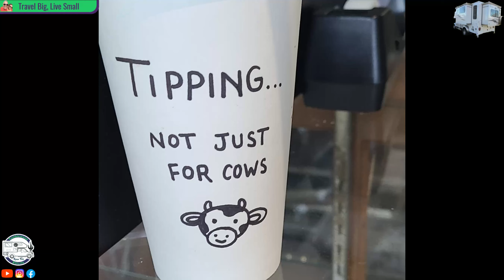S5E23 - Preview Back to Campbell River and Nanaimo, BC | Roam Free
We are Tracey and Christian. We decided to live our dream now and today and not wait until tomorrow or someday.

We do the research on RV Related Products and HOW-TOs and bring you the best that we find scouring the internet.

DISCOUNTS

TOGO Your RV Companion – Membership comes with RoadTrippers for Free!
CODE: JSVNE25784

Seasons

  We Travel from Western Canada, Down the West Coast to Baja Mexico with our Ford F-450 and Eagle Cap 1200 Truck Camper.

   With the US / Canada border closed to non-essential travel, we decided to fly to Cabo San Lucas for the winter and focus on healthy living and making plans on how to develop our Boondocking Property with move sites.

*Amazon and the Amazon logo are trademarks of Amazon.com, Inc. Tumbleweed RvLife is a participant in the Amazon Services LLC Associates Program, an affiliate advertising program designed to provide a means for us to earn fees by linking to Amazon.ca and affiliated sites.

OUR FAVORITE AMAZON PRODUCT LINKS
1. Tenergy 1500W/750W Portable Space Heaters
2. OPOLAR Battery Operated Fan
3. Viair 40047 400P-RV Automatic Portable Compressor Kit
4. Mopika Propane Tank Monitor
5. Cummins Onan Exhaust Silencer
6. Valterra T58 Twist-On Waste Valve
7. Valterra W01-0022 EZ Coil-N-Store Drinking Water Hose - 25'
8. Camco 22484-X Water Bandit
9. 12 V Splitters BESTEK 3-Socket 200W 12V/24V DC
10. Traction Mat Maxsa Escaper Buddy Orange
11. Bark Collar – Small-Medium Size
12. Wireless Bluetooth Speaker 12W Dual Driver HD Sound and Bass,
Rose Gold
13. HP OfficeJet 250 All-in-One Mobile Printer, (CZ992A)
14. Wireless Microphones Comica Wireless lavalier microphone CVM-WS60
15. Solar Components – Victron
Victron Energy SmartSolar MPPT 100/50
Victron BMV-712 Battery Monitor
Victron Energy MultiPlus 2000VA 12-Volt Compact
16. RV Dogbone Electrical Power Plug Adapter 15 Amp Male to 30 Amp Female
17. 1/4 in RV Propane Quick Connect Y Splitter Adapter
18. Blackstone 1666 Tabletop Griddle with Stainless Steel Front Plate - 22"
19. USB C to Ethernet Adapter
20. USB C to HDMI Adapter
21. Water Pressure Regulator for RV Adjustable Water Pressure
22. TP-Link AC1200 WiFi Range Extender
23. TP-Link AC1750 WiFi Range Extender
24. RV Step Covers